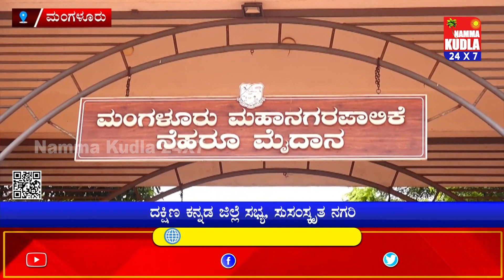ಮಂಗಳೂರಿನಲ್ಲಿ ಮನೆ ಮಾಡಿದ 77 ನೇ ಸ್ವಾತಂತ್ರ್ಯೋತ್ಸವ ಸಂಭ್ರಮ..!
ದಕ್ಷಿಣ ಕನ್ನಡ ಜಿಲ್ಲಾಡಳಿತದ ವತಿಯಿಂದ ಸ್ವಾತಂತ್ರ್ಯ ದಿನಾಚರಣೆ ಹಿನ್ನಲೆಯಲ್ಲಿ ನಗರದ ನೆಹರೂ ಮೈದಾನದಲ್ಲಿ  ಆರೋಗ್ಯ ಮತ್ತು ಕುಟುಂಬ ಕಲ್ಯಾಣ ಸಚಿವರು ಹಾಗೂ ಜಿಲ್ಲಾ ಉಸ್ತುವಾರಿ ಸಚಿವ ದಿನೇಶ್ ಗುಂಡೂರಾವ್ ಅವರು ಧ್ವಜಾರೋಹಣ ನೆರವೇರಿಸಿ, ಗೌರವ ವಂದನೆ ಸ್ವೀಕರಿಸಿ, ಸಂದೇಶ ನೀಡಿದರು. ದೇಶಕ್ಕೆ ಸ್ವಾತಂತ್ರ್ಯ ತಂದುಕೊಟ್ಟ ನಾಯಕರ ಆಶಯಗಳು, ಅವರ ಧ್ಯೇಯೋದ್ಧೇಶಗಳನ್ನು ಈಡೇರಿಸಲು ನಾವು ಪ್ರಯತ್ನಿಸೋಣ. ದಕ್ಷಿಣ ಕನ್ನಡ ಜಿಲ್ಲೆಯಲ್ಲೂ ಸ್ವಾತಂತ್ರ್ಯ ಸಂಗ್ರಾಮದ ಅಡಿಗಲ್ಲು ನೂರಾರು ಮಂದಿಯ ತ್ಯಾಗ, ಬಲಿದಾನಗಳಿಂದ ಮೇಲೇರಿದೆ. ತುಳುನಾಡಿನ ಜನತೆ ಸ್ವಾತಂತ್ರ್ಯ ಹೋರಾಟದಲ್ಲೂ ಪ್ರಮುಖ ಸ್ಥಾನವಿದೆ.

ತಾಜಾ ಸುದ್ದಿಗಳಿಗೆ  ನಮ್ಮ ಕುಡ್ಲ whatapp ಗ್ರೂಪ್‌ಗೆ  ಸೇರಿ..